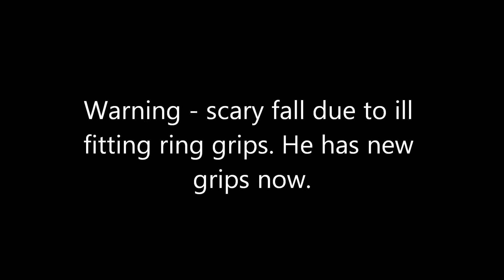Michael Jaroh - yeessooo invite 2016